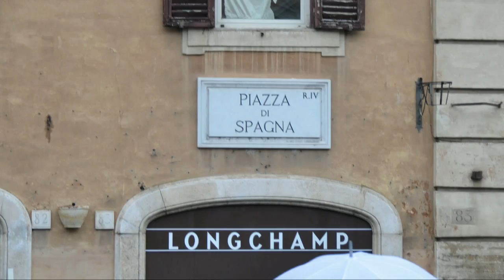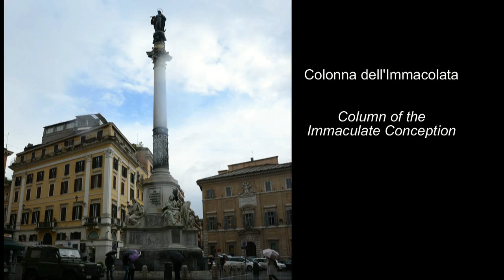Spanish Steps - Rome Walking Tour - November 23, 2013